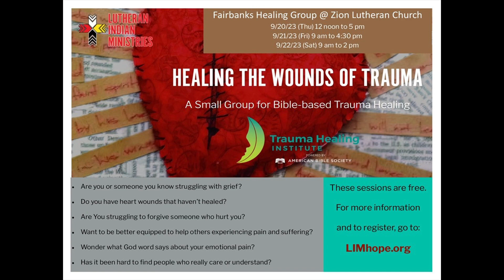September 3, 2023, 9AM Contemporary Service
Zion Lutheran Church Fairbanks, Alaska -September 3, 2023, 9AM Contemporary Service.

The sermon begins at 21:55.